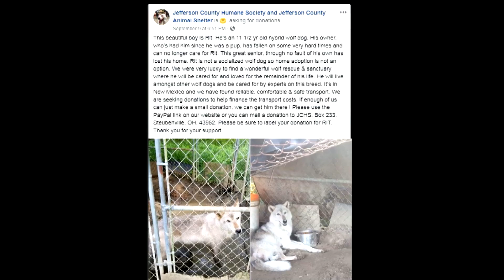PKG WOLF RECOVERY